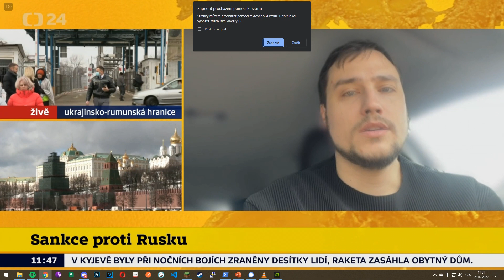Dominik Stroukal v ČT24 - Sankce pro Rusko, SWIFT, Sberbank